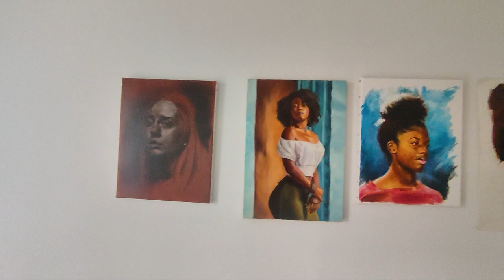Quels sont les meilleurs outils pour peindre à l'huile ?